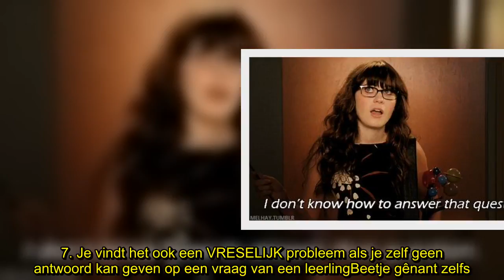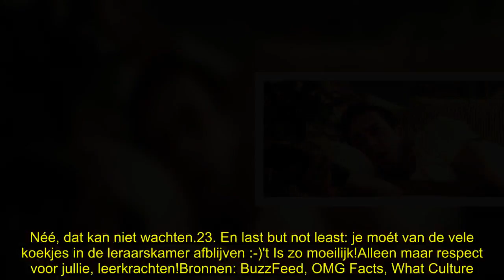✅ 23 problemen die alleen leerkrachten begrijpen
✍ De examens staan weer voor de deur. Niet alleen voor de studenten is dat een stressvolle periode, maar ook voor de leerkrachten. Hoewel zij natuurlijk genieten van de school en het lesgeven, zullen ze het in de komende weken ook weleens moeilijk hebben. Dit zijn 23 problemen die alleen leerkrachten kunnen begrijpen...1. Je moet jezelf - en vooral je vakanties - constant verdedigenJa, je verdient ze! Punt.2. Je kan geen verlof nemen wanneer je dat zelf wilNiet om uit te slapen, niet om te gaan sh ...